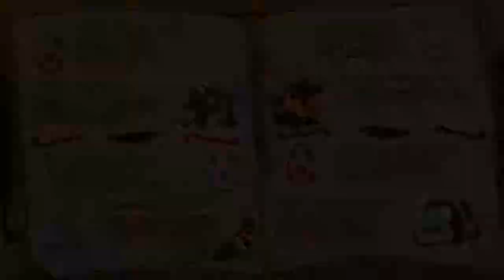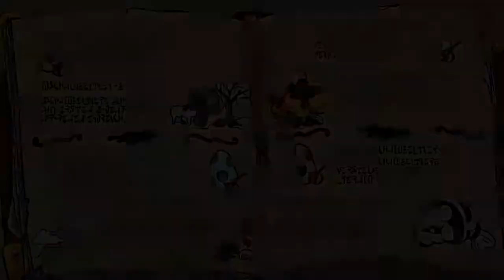Chaos auf Deponia Reloaded #005 Ostereier vom Schnabeltier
Chaos auf Deponia Let's Play von DoschLP

Chaos auf Deponia auf Steam

Entwickelt von Daedalic Entertainment